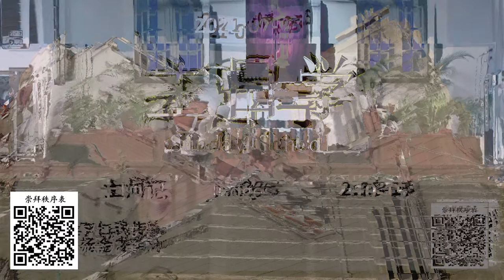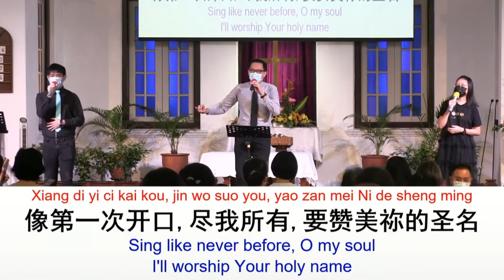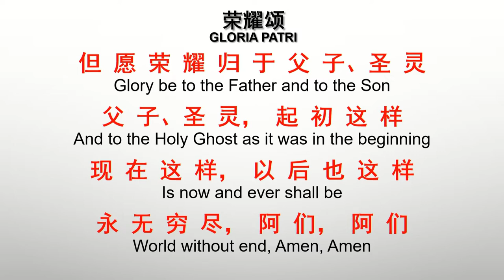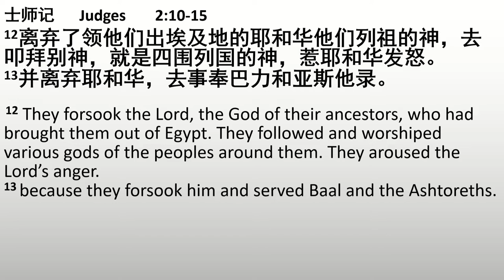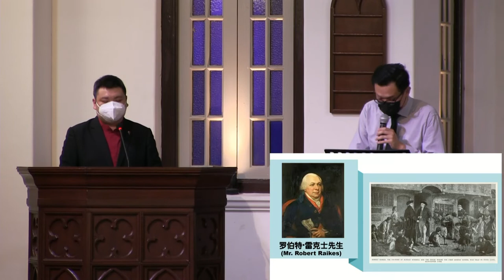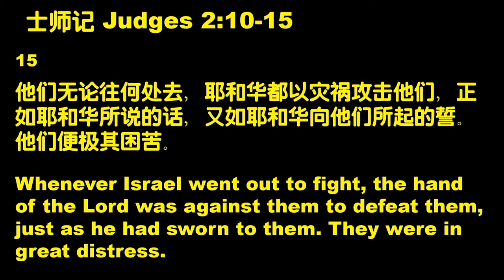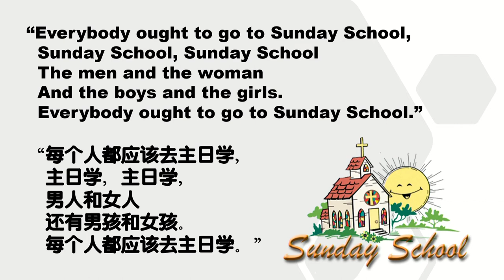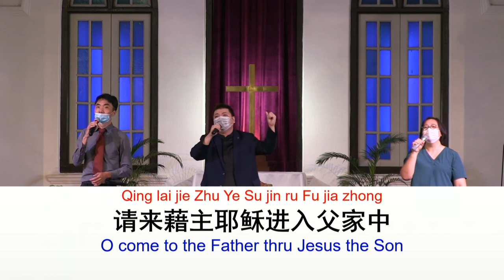【主日学】 李仁民传道 | 华英语 - 2021-07-25